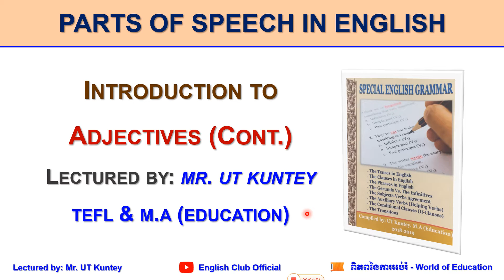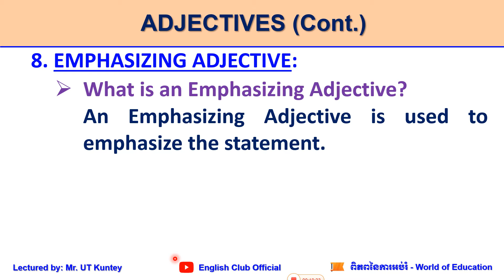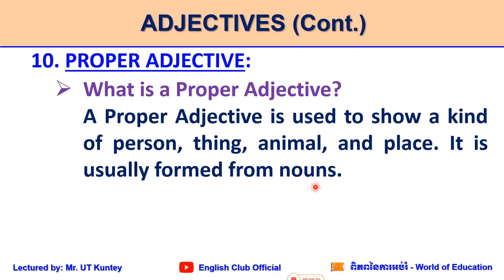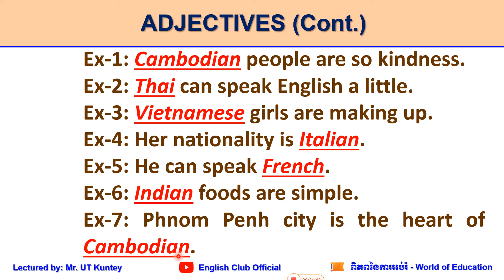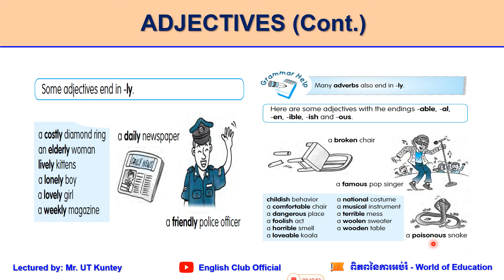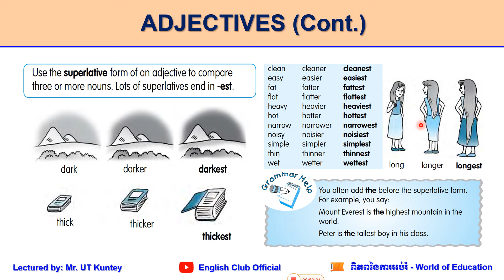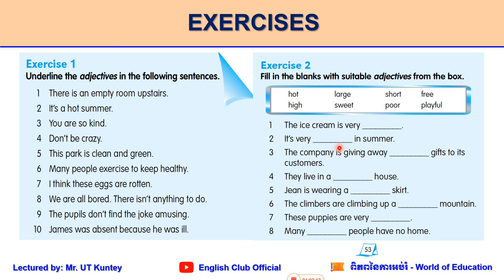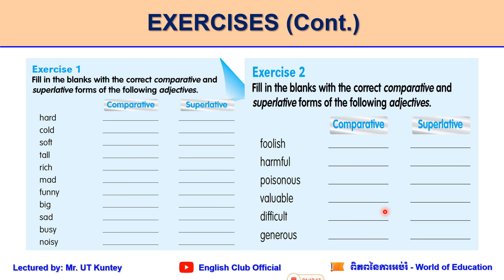Parts_of_Speech: Adjectives_(Ended)_Part2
សូមជម្រាបសួរ! អ៊ំុ ពូ​ មីង លោកគ្រូ-អ្នកគ្រូ និងបងប្អូនដែលជាសិស្ស-និស្សិតគ្រប់មជ្ឈដ្ឋានទាំងអស់គ្នា ទាំងនៅក្នុងប្រទេស និងក្រៅប្រទេស!
សូមស្វាគមន៍មកកាន់យូធ្យូបអ៊ីង្គឹសក្លឹបអបហ្វីសល (English Club Official) របស់ខ្ញុំនៅពេលនេះ ។ ហើយនៅក្នុងយូធ្យូបអ៊ីង្គឹសក្លឹបអបហ្វីសល (English Club Official) របស់ខ្ញុំនេះ បង្កើតឡើងនៅក្នុងគោលបំណងសំខាន់ៗគឺ៖
១). ចែករំលែកចំណេះដឹងទូទៅជាភាសាខ្មែរ និងភាសាអង់គ្លេស
២). សិក្សាពាក្យគន្លឹះថ្មីៗជាភាសាខ្មែរ និងភាសាអង់គ្លេស​
៣). មានបើកបង្រៀនភាសាអង់គ្លេសគ្រប់កម្រិតទាំងអស់ទាំងអនឡាញ និងបង្រៀនផ្ទាល់​
៤). បង្ហាញផ្លូវដល់បងប្អូនដែលជាសិស្ស-និស្សិតគ្រប់មជ្ឈដ្ឋានទាំងអស់គ្នាដែលមានបំណងចង់ចេះភាសាខ្មែរ និងភាសាអង់គ្លេសបានក្នុងរយៈពេលខ្លី និងស្ទាត់ជំនាញសម្រាប់តម្រូវការនៅក្នុងការប្រកបមុខរបររកស៊ី ការធ្វើជំនួញ និងការងារប្រចាំថ្ងៃរបស់បងប្អូនទាំងអស់គ្នា ៕
** រក្សាសិទ្ធិដោយខ្ញុំបាទផ្ទាល់...!